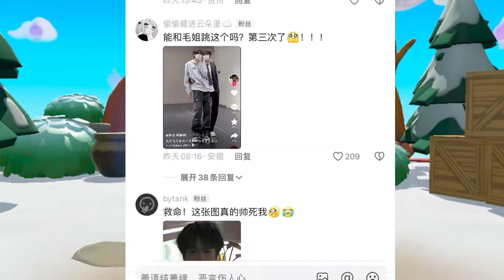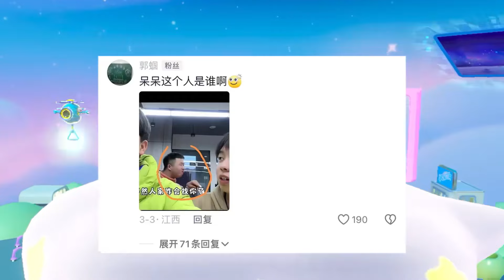蛋仔派对：时隔两年半的读评论，竟然有这么离谱的要求！